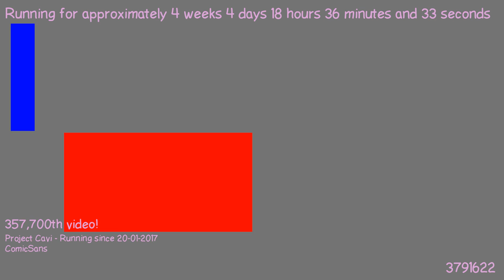1487781644 - Webdriver Cavi - F_0